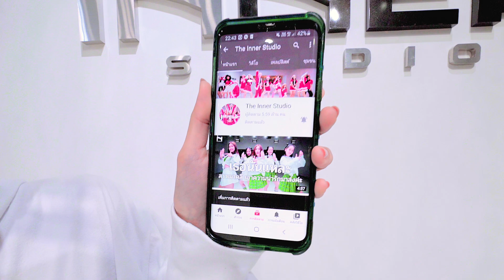INNER KIDS │ESPRESSO - SABRINA CAPENTER